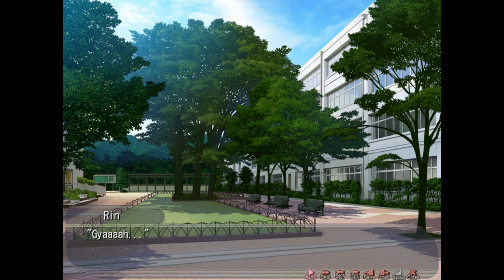Let's Play - Little Busters! - Refrain part 6 (Episode Kyousuke)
Here's the next part of Little Busters main route, Refrain.